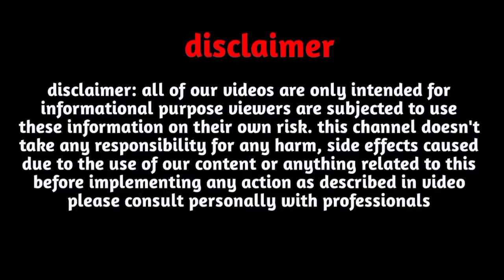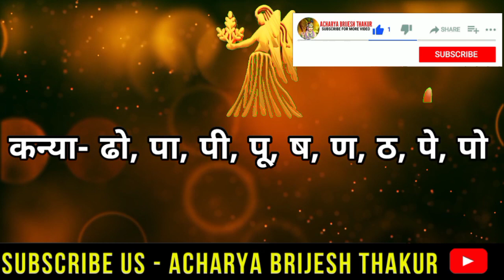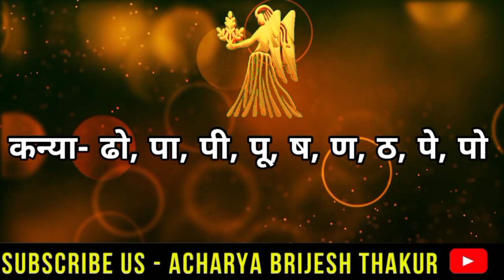कन्या लव राशिफल जून 2023|Kanya Love Rashifal June 2023|Virgo Love horoscope June 2023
Follow us-